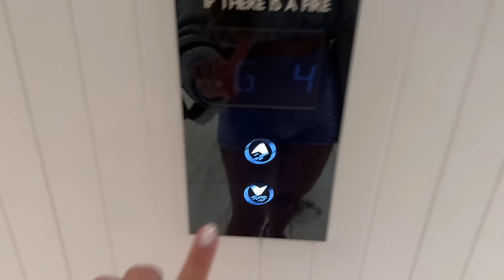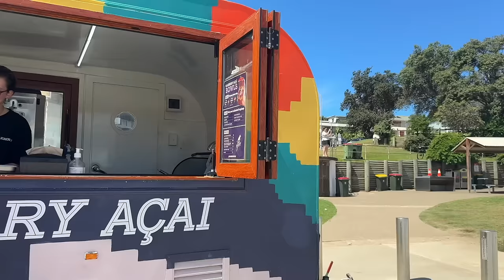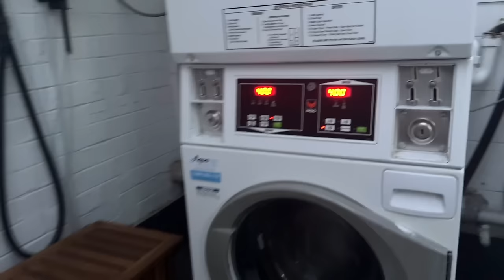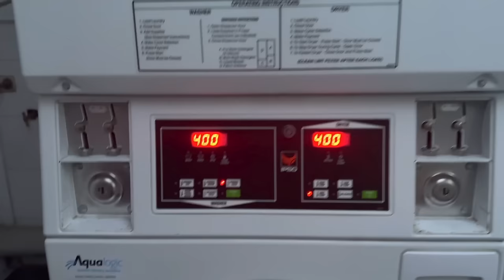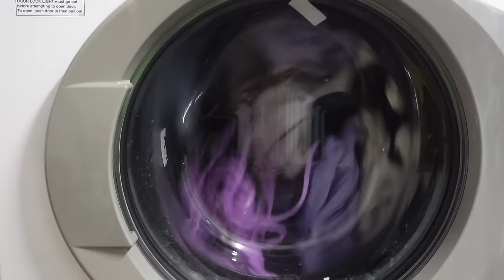SOLOTRAVEL DIARY EP.2 // zwischen großen Up´s und großen Downs, Zeit alleine in Australien, Gym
Mein Equipment:
Meine Kamera*